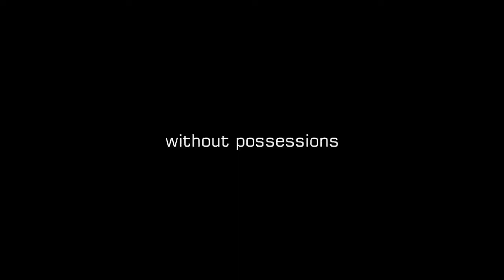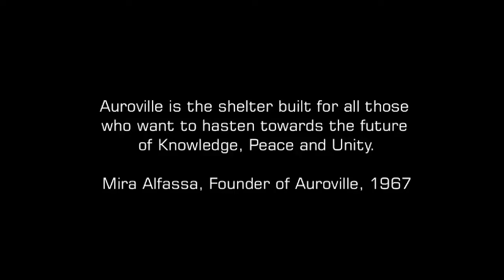PIONEERS OF DAWN - Trailer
PIONEERS OF DAWN. A Film by Cosima Lange. The feature length Documentary is in the making.